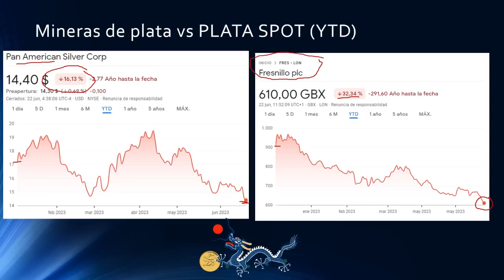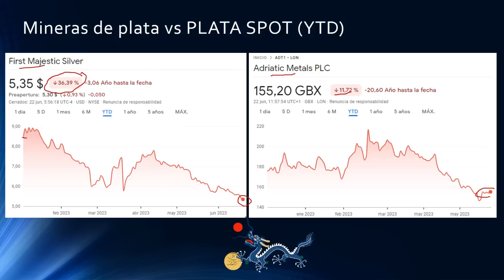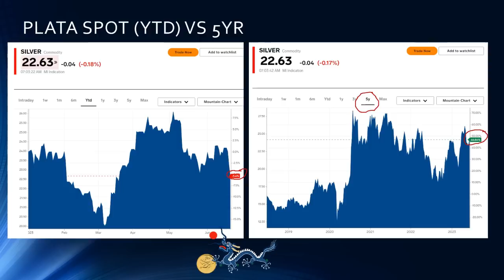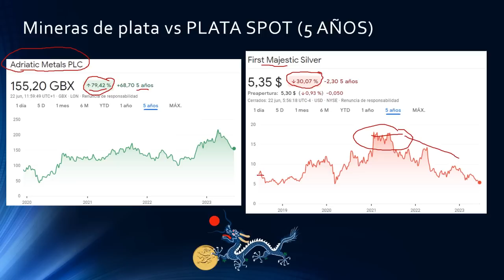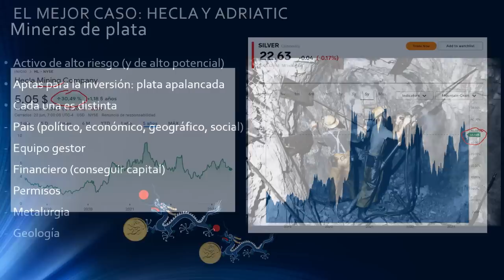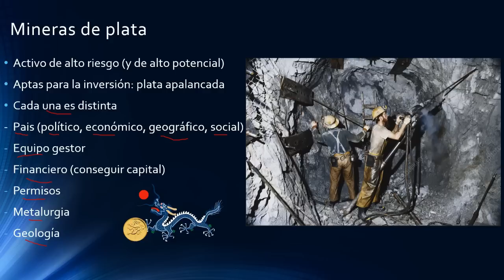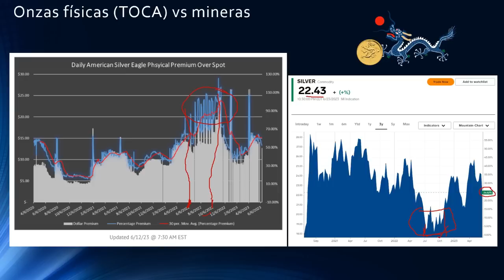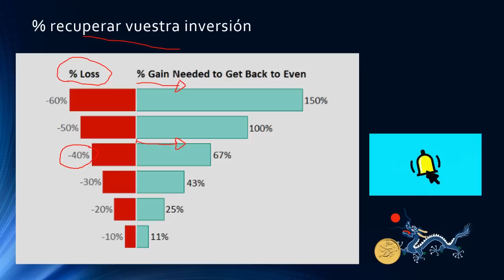MINERAS PLATA KO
No tengo sponsors, me gusta el freespeech (que básicamente consiste en compartir lo que pienso sin faltar a nadie) con lo que si el canal te gusta, aporta , te ayuda a ahorrar…y te apetece invitarme a unos gusanitos
Usa SUPERTHANKS. ☺️